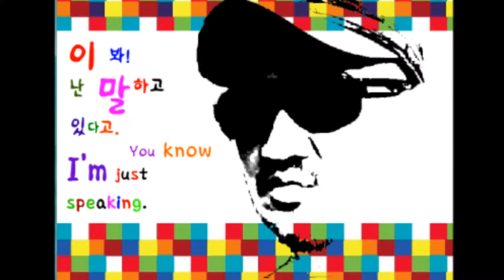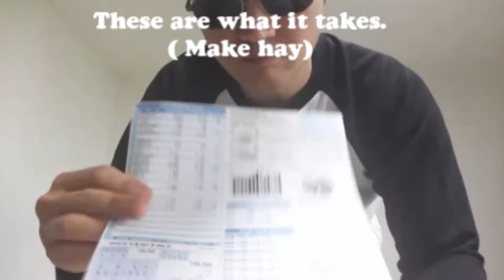858.I'll do..//28.Let's call it a night //GOD